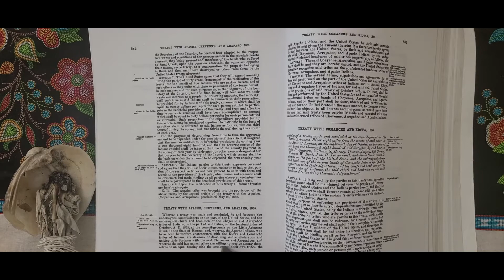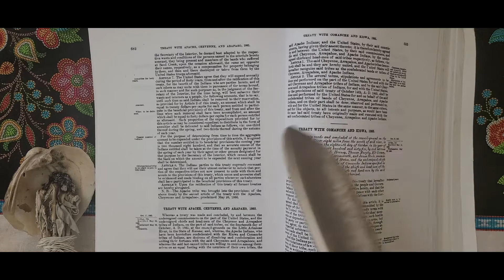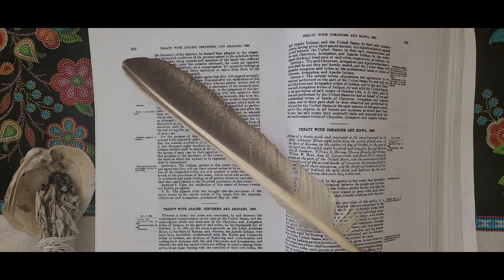Apache, Cheyenne, and Arapaho Oct 17 1865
Thank you for stopping by Treaties with American Indian Tribes and the United States.

Book in the video–Indian Affairs: Laws and treaties, Volume 2.

Apologies for mispronouncing signers' names.

Gear: Vegas 14, Audacity, cell phone, a tripod of sorts, and a cool umbrella light.

If you would like to take a deeper dive, check out these links:
(This channel and its creator are not associated with any of these websites)

Charles Kappler, who put the book together: Indian Affairs